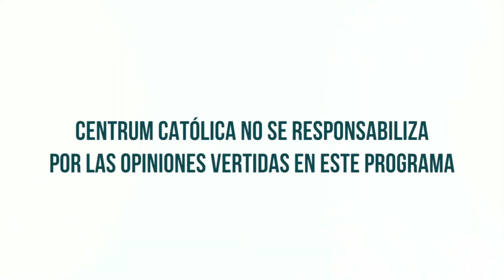Las Franquicias como Estrategia para Expandir el Negocio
Para que una empresa sea franquiciable debe tener ciertas características, el primer aspecto a considerar es que la marca sea reconocida en el mercado, comentó Carlos Dominguez, Profesor de CENTRUM Católica.